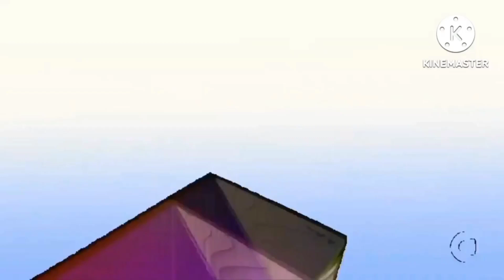RAI DOMINIQUE BRANDS IDENT SUQUENCE 2009 PROTOYPE GLOBO BRANDS FREE SOUND